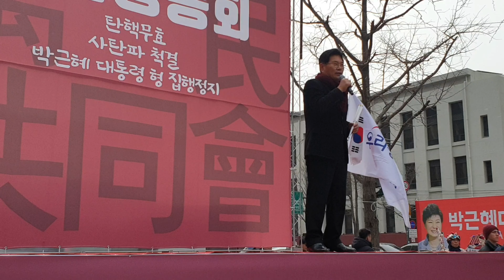[홍문종] 전광훈 목사를 용서하고 받아주면 역사전쟁에서 승리할수있다!